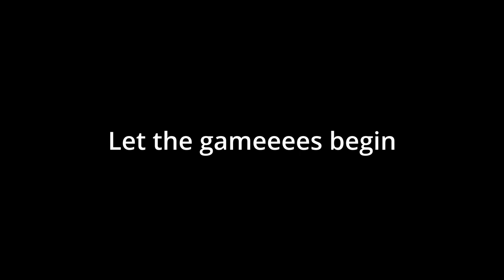BUG BALL MINIGAME ︱Gorilla Tag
I invented a new Gorilla Tag Minigame  ... Bug Ball!
It is similar to tennis or volleyball, but it's with a bug!
This was really fun to record and edit
This was made on a Meta quest 2  /  Oculus Quest 2
~LINKS~
Let me know if any of these are incorrect
- Gelb